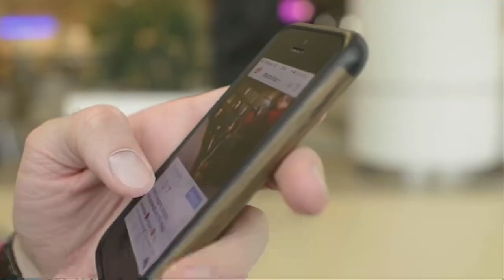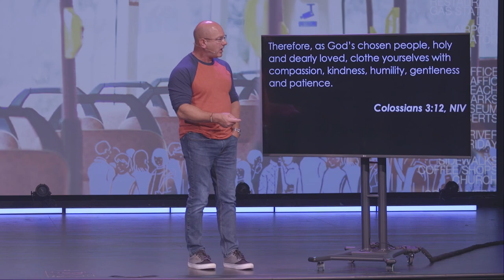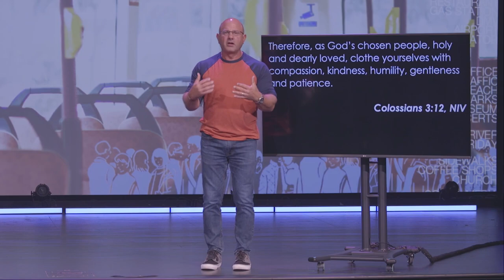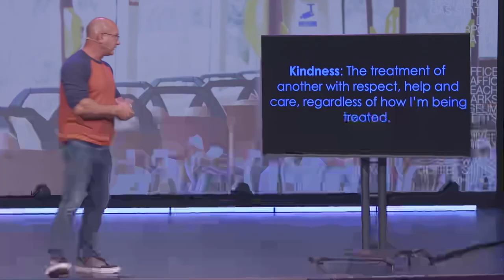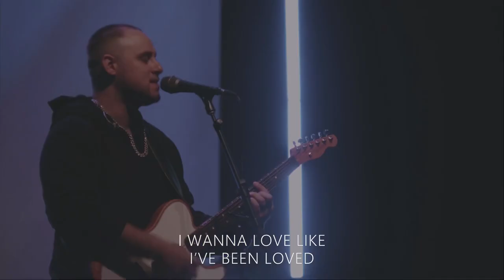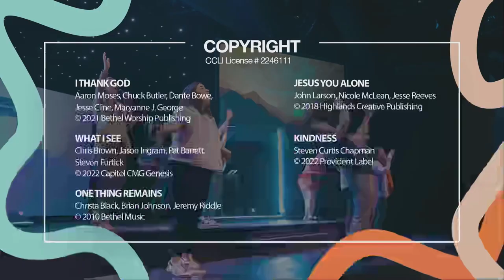How to Be Kind | Brian C. Hughes | Side by Side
We can CHOOSE kindness, regardless of whether others around us do. In this week’s message, Pastor Brian Hughes shows us how kindness is the treatment of another with respect, help and care, regardless of how I’m being treated. If we choose kindness in our homes, as a response to others who treat us without it, over time, people will take a second look at the One whose name we bear. Pastor Brian discusses how when we choose kindness consistently, over time, others will too.